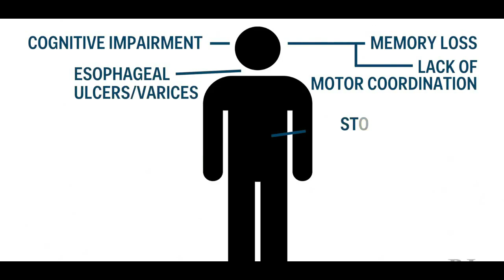ZU IN THIAM AN AWM EM?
He thu hi Dr. Lalhriatpuia, MD (Psychiatry) ziah niin, a phalnaa chhuah a ni.
Zu in nasa chu an thluak a sâwng tê a, kum 40 mi lek paw'n kum 70 thluak ang a nei thei hial a ni.
Ruihhlo hrim hrim hi kan thluaka thawk, rilru ti danglam thei a nih avangin thiam taka in emaw tih hi har tak a ni.
Nang leh i mi duhsak zâwngte zu avanga harsatna lakah inhim theih nan he video hi lo en a, lo thehdarh turin kan sawmin kan beisei a che.